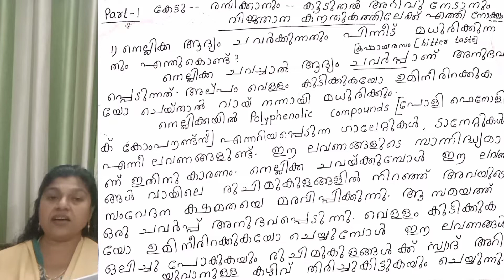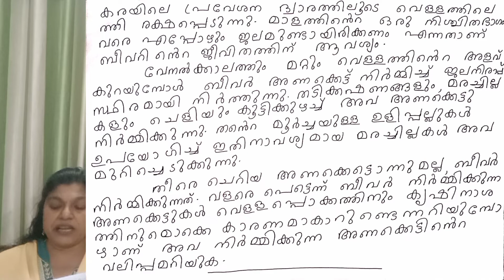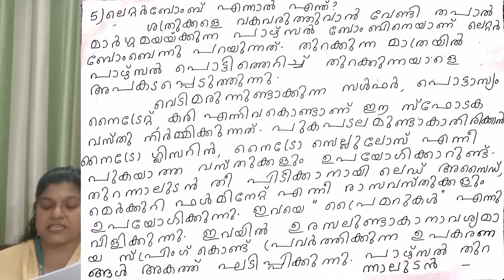വിജ്ഞാന കൗതുകം part :-1